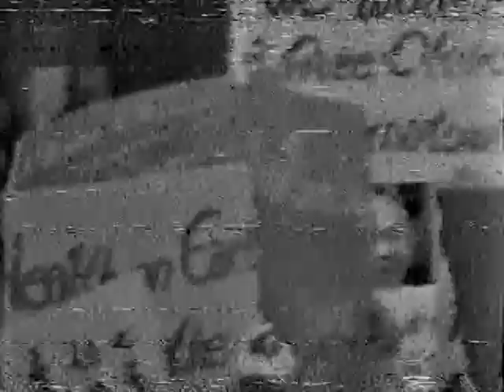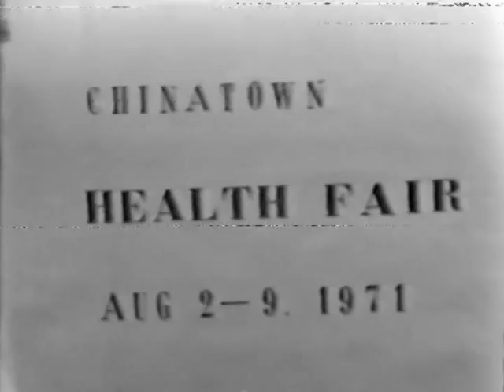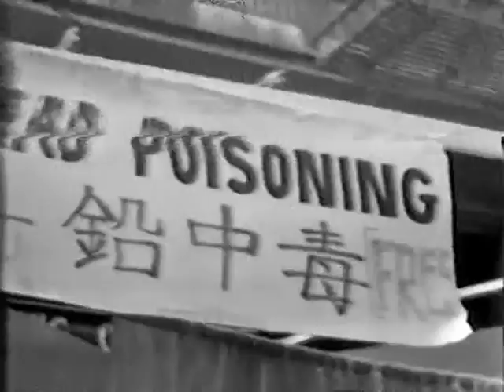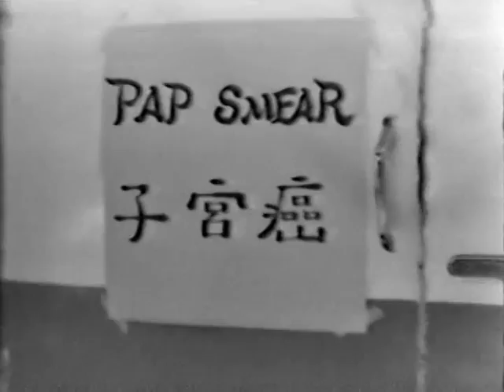NYC Chinatown Health Fair (Aug 2-9, 1971)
Footage courtesy of DCTV

In 1971, a group of volunteers organized the Chinatown Health Fair to provide free health screenings and health education and to show the need for Chinese-speaking staff in hospitals. The fair’s great success inspired the volunteers to create a free health clinic in Chinatown. The Charles B. Wang Community Health Center, then known as the Chinatown Health Clinic, was staffed by volunteer doctors, nurses, social workers, and students who all sought to address the unmet health care needs of New York City’s Chinese population.